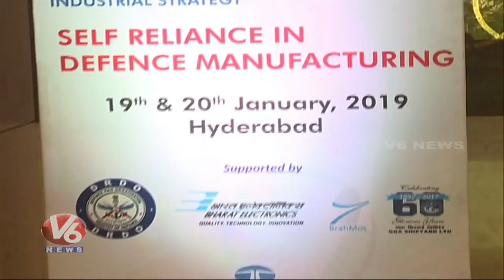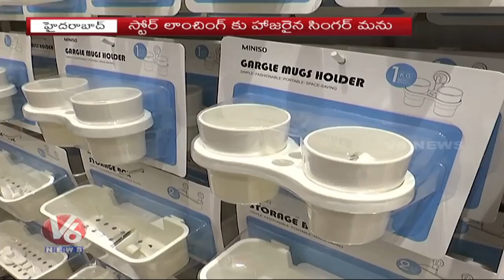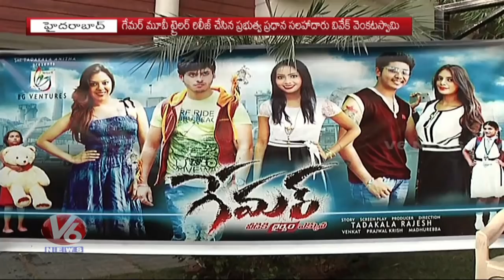10 PM Hamara Hyderabad News | 19th January 2019 | V6 News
10 PM Hamara Hyderabad News | 19th January 2019 | V6 News